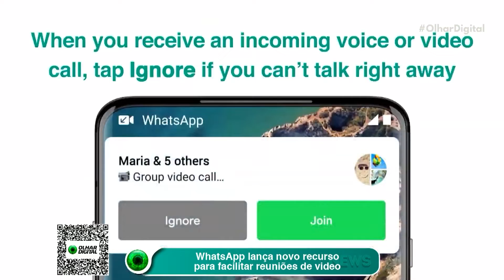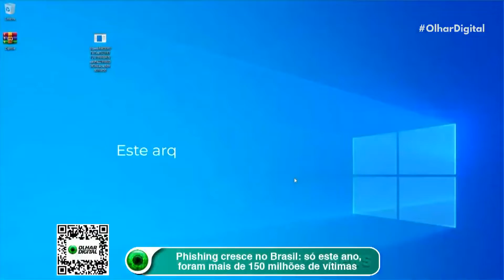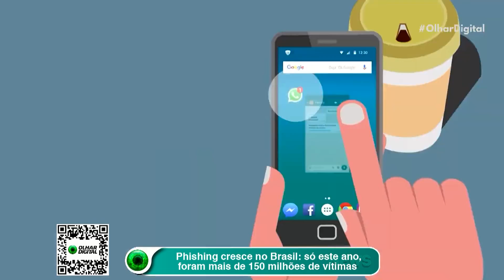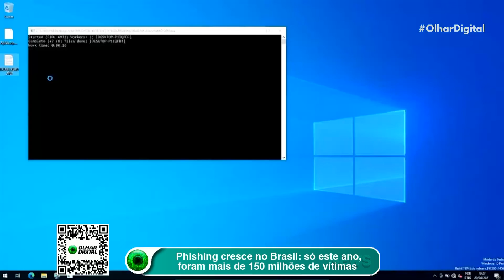WhatsApp: agora é possível entrar e sair de uma chamada em andamento diretamente em um grupo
O WhatsApp já tinha adicionado um modo que permitia a entrada de usuários durante as chamadas. Mas, era preciso que o administrador do grupo incluísse esses participantes manualmente. Agora, com a mais recente atualização, vai ser possível fazer isso de um modo direto.